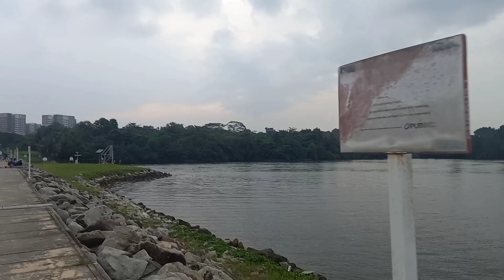Yishun / Seletar Dam Singapore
In this video featuring the beauty of Yishun/ Seleta dam...how to get here? u can take bus 103 or 117 from yishun or 117 from punggol interchange ..This place is nearby to Seletar fishing village.

Thank u❣